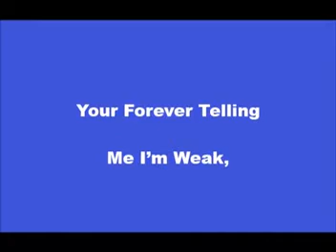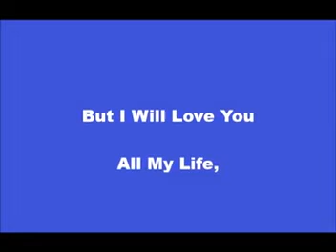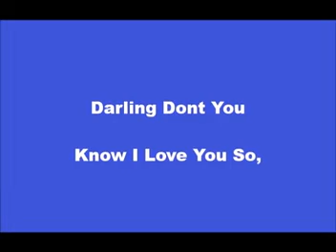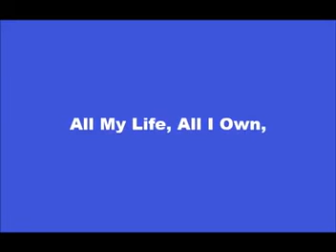Foster & Allen I Will Love You All My Life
High Quality Audio (Stereo)